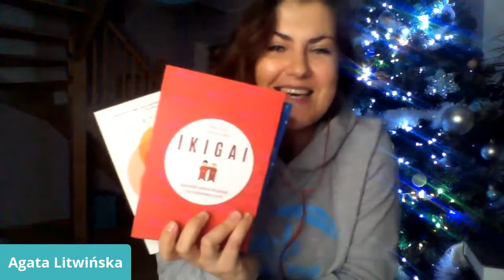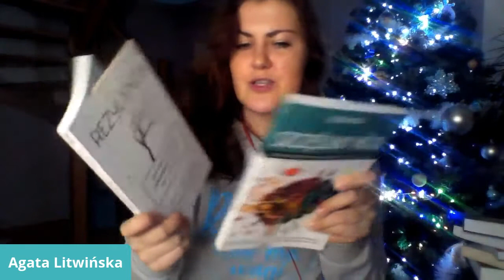Podcast CIAŁOWANIE Odkrycia i Inspiracje 2020 - książkowe, muzyczne i rozwojowe. Agata Litwińska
Odkryj przestrzeń do ćwiczeń, w której

W 12 odcinku podcastu ciałowanie przedstawiłam w trzech kategoriach moje odkrycia i inspiracje 2020r

KSIĄŻKI:
* Śpij, jedz i ruszaj się zgodnie ze swoim rytmem okołodobowym - Satchin Panda
* Zacznij myśleć jak mnich - Jay Shetty

* Atomowe nawyki. Drobne zmiany, niezwykłe efekty - James Clear.
* Inaczej. Jak pracować mniej, ale lepiej i przyjemniej - Radek Kotarski.
* Psychoterapia przez ciało - Marzena Barszcz. - zapomniałam ją wymienić w podcaście, a jest naprawdę rewelacyjna!
* Szczęśliwy mózg - Rick Hanson.
* Rezyliencja - Rick Hanson.
* IKIGAI. Japoński sekret długiego i szczęśliwego życia - Hector Garcia Francesc Miralles.
* Trening IKIGAI. Japońska sztuka codziennej radości - Hector Garcia Francesc Miralles.

AUDIOBOOKI:
* Powrót z Bambuko - Katarzyna Nosowska.
* Z wielką odwagą - Brene Brown.

* Niekochalni. Lęk przed bliskością - Gryżewski Andrzej , Sitkowska Sylwia.
* Kłamstwa, którymi żyjemy - Jon Frederickson

MUZYKA:
* ShataQS
* Maciej Czemplik Music
* Kasia Moś & AUKSO
* Męskie granie
* Eva Cassidy - (mój powrót do słuchania)

ROZWÓJ:
* Udział w kursach Eweliny Stępniciej - Jesteś Cudem i Mapa Życia
* Planer Jestem Cudem - wspaniałe narzędzie, to dużo więcej niż zwykły kalendarz. Do nabycia
* Praca z talentami Gallupa. Test zrobiłam kilka lat temu, ale w tym roku, ale w tym roku wiedza i praca z moimi mocnymi i słabymi stronami bardzo mi pomogła.
* TANIEC  - zabawa ruchem, więcej wyjaśniam w podcaście. Polecam dokument RUCH na Netflix
* Samokontrola i świadome zarządzanie moją uwagą i energią:
- wyłączenie wszystkich powiadomień dźwiękowych w telefonie-praktykuję to już ponad rok i działa cuda.
- Zupełne rezygnowanie z tv kablowej i oglądania wiadomości.
- Higiena cyfrowa - obserwacja i wyciąganie wniosków z użytkowania aplikacji i mediów społecznościowych.
- Czujność na FAKE NEWS

- Polecam w tym temacie dokument na Netflix - DYLEMAT SPOŁECZNY